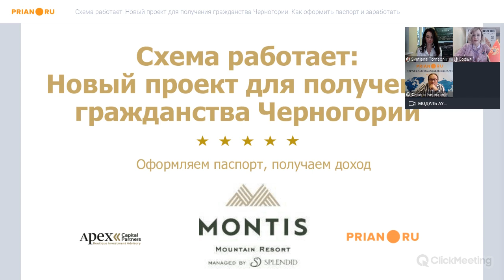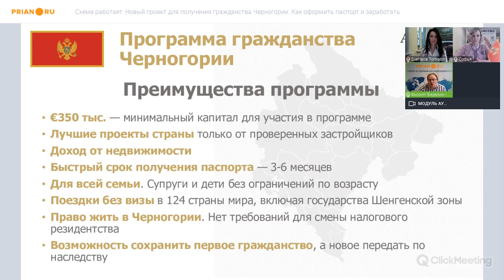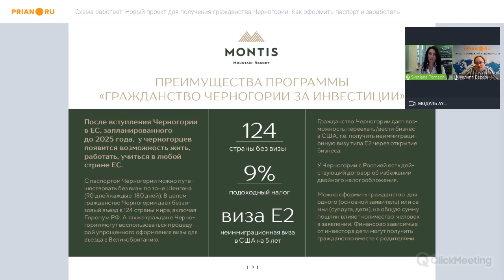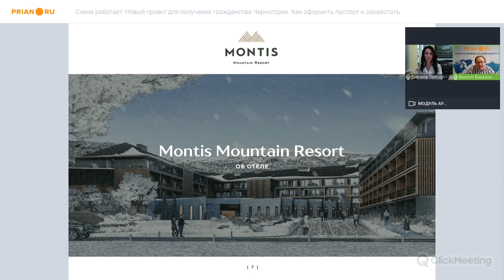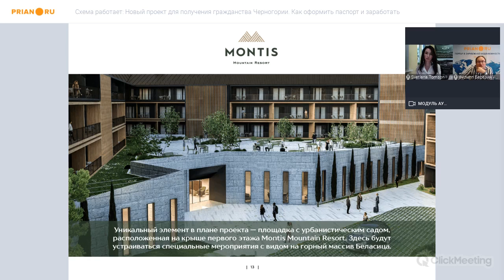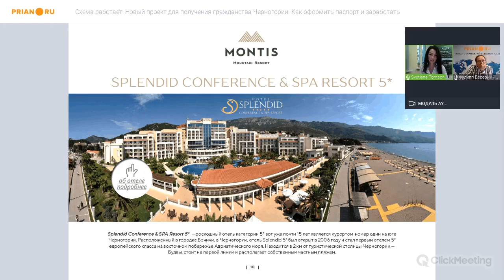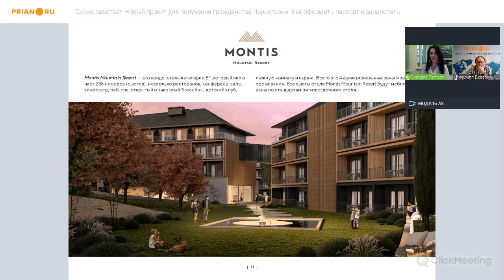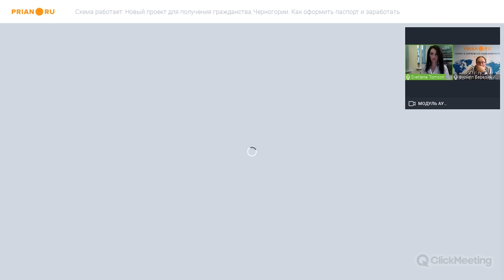Паспортный проект Черногории: оформляем гражданство, получаем доход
Программа гражданства Черногории в текущем виде перестанет действовать в конце 2021 года. Интерес к ней велик, но реально получивших паспорт страны немного. В чём тут дело? Как найти проект, позволяющий получить гражданство, и найти недвижимость, которую можно считать инвестиционной.

Вебинар 16 марта 2021

Спикеры:
- Светлана Томсон, глава представительства Montis Mountain Resort by Splendid в России и СНГ
- Софья Силина, вице-президент Apex Capital Partners по России и СНГ
- Филипп Березин, главный редактор Prian.ru

00:00:00 Вступление
00:03:51 О программе гражданства Черногории
00:05:19 Кто не допускается к участию в программе
00:05:44 Сроки получения паспорта
00:08:11 Двойное гражданство – допускается ли?
00:09:46 Процедура оформления гражданства Черногории, проверка на благонадёжность и расходы
00:17:29 Варианты инвестиций в одобренные правительством страны проекты на севере и юге страны
00:20:30 Проекте Montis Mountain Resort by Splendid в Колашине – локация, перспективы развития региона
00:25:12 Концепция кондо-отеля Montis Mountain Resort by Splendid категории 5* и его инфраструктура
00:28:57 Номерной фонд отеля Montis Mountain Resort by Splendid
00:30:15 Инвестиционная составляющая проекта
00:33:29 Сроки строительства проекта
00:34:18 Преимущества проекта Montis Mountain Resort by Splendid для инвестора
00:39:33 Доходность от сдачи номера в аренду
00:41:45 Категории номеров, отделка
00:42:38 Сезону 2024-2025 для Montis Mountain Resort by Splendid быть
00:43:32 Проекты на севере и на юге – преимущества
00:46:33 Сколько времени надо сохранять инвестиции в проекте
00:49:56 Можно ли купить в проекте не номер, а долю
00:50:17 Как выбрать и зарезервировать номер
00:51:51 Перевод средств по программе – подводные камни
00:53:01 Как доказать происхождение средств и проверка на благонадёжность
00:54:33 Отказы по программе и с чем они связаны
00:56:23 Паспортная программа работает до конца 2021 года. Надо ли поторопиться?
00:59:10 Базовые параметры проекта Montis Mountain Resort by Splendid